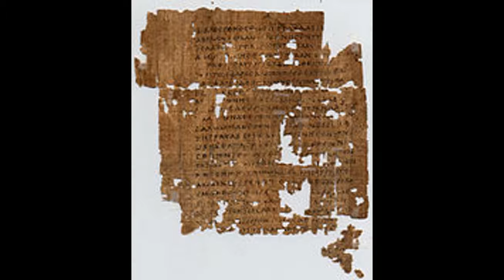Metaphysics with TJ Morris ACO Social Service Club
Sharing TJ Morris & Friends on TJ Morris ET Radio weekly. We share ancient wisdom and new thought teachings in our ACO Culture Club and ACE Metaphysical Institute of the ACO LLC with Theresa J Morris.